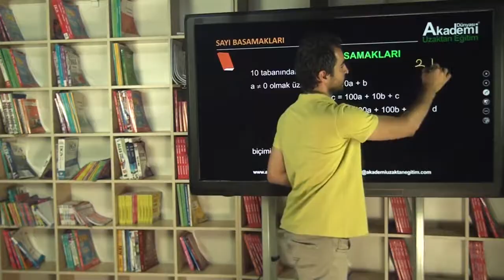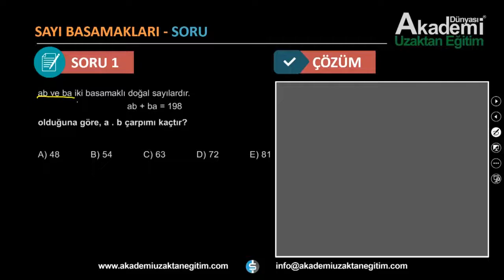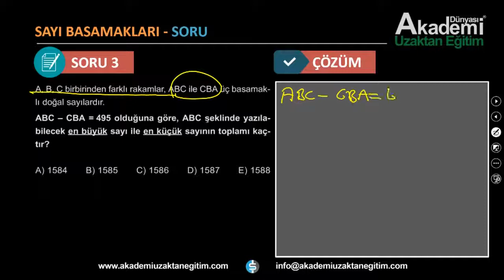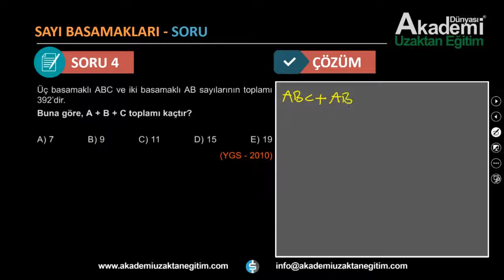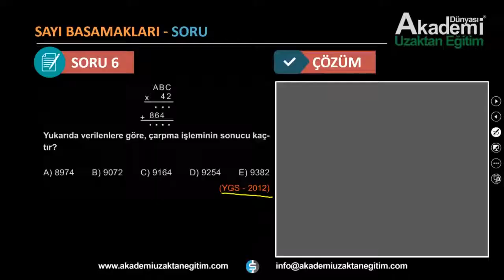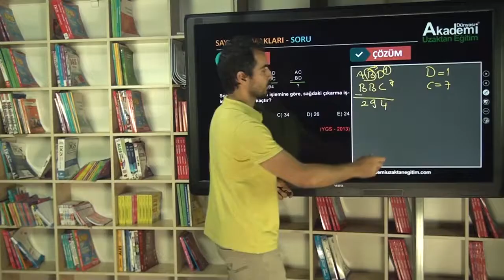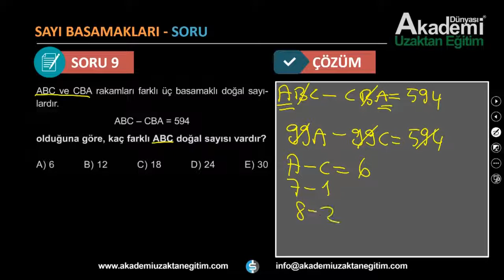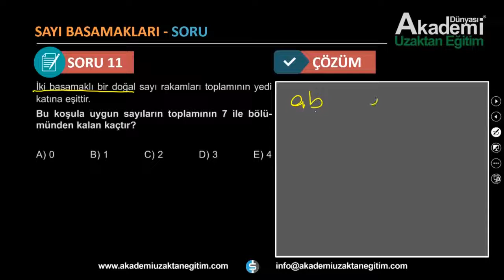Sayı Basamakları Soru Çözümü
Akademi Uzaktan Eğitim KPSS Matematik Eğitiminin devamı için sayfamızı ziyaret edin.